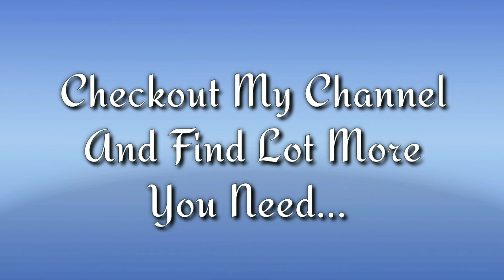Starter Survival House Build | Minecraft Tutorial | [Read Description]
Wanna Build A House Like that???